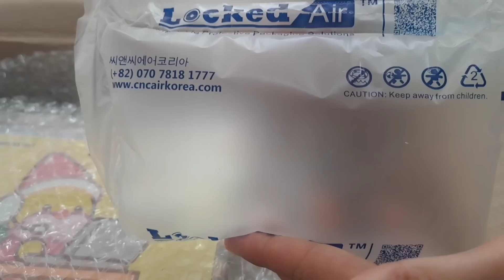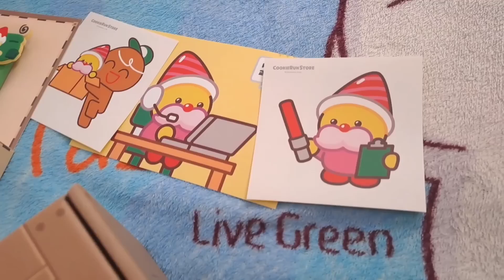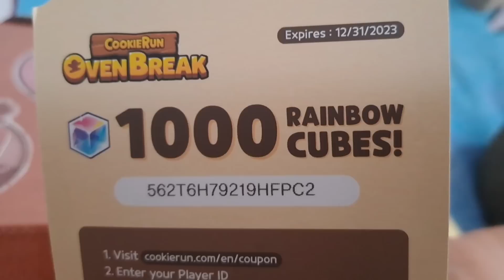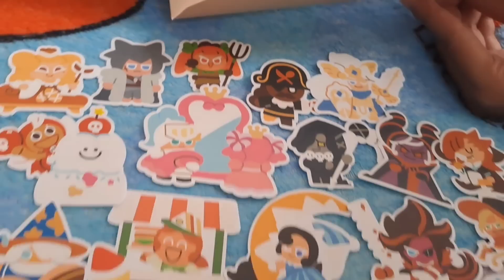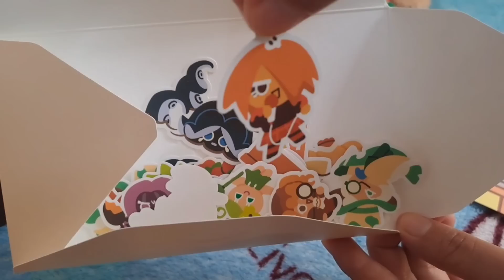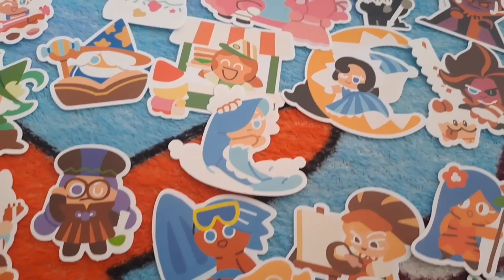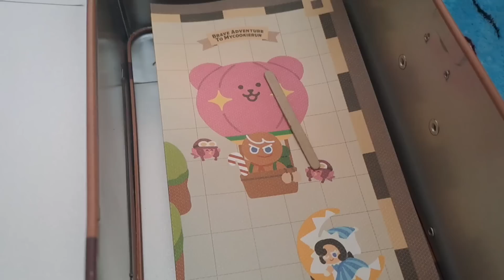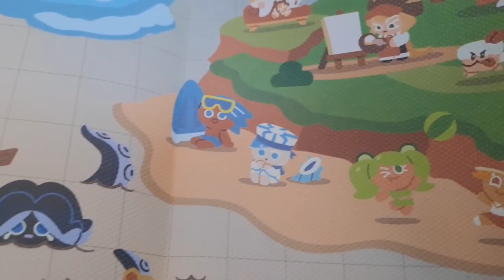⚠️LIMITED⚠️ 2 NEW COUPON CODES FREE 2,000 RAINBOW CUBES I Brave Adventure Package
These are the 2 New Limited Edition Coupon Codes for Cookie Run: Kingdom and Ovenbreak in the Brave Adventure Package.

1 Coupon Code for Cookie Run: Kingdom will give 1,000 Rainbow Cubes

1 Coupon Code for Cookie Run: Ovenbreak will give 1,000 Rainbow Cubes.

This is the Brave Adventure Package Unboxing Video.

These Codes are only limited to one person each.